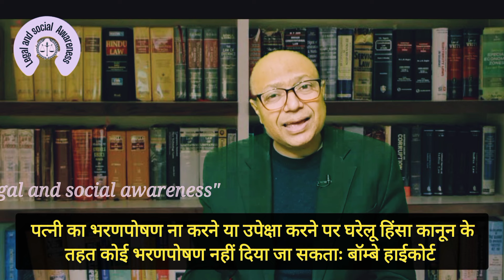12 DV Act में भरण-पोषण बन्द! हाईकोर्ट ने भी पत्नी की बात नही सुनी? Latest Judgement.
12 DV Act में भरण-पोषण बन्द! हाईकोर्ट ने भी पत्नी की बात नही सुनी? Latest Judgement.

■ अन्य महत्वपूर्ण वीडियोज़ के लिंक

दहेज़ उत्पीड़न 498A से सम्बंधित वीडियोज़

भरण-पोषण से सम्बंधित वीडियोज़

video key phrases-
482 crpc against domestic violence case
latest highcourt judgement of domestic violence cases.@legalawareness786

maintenance, dv act, 125 crpc, interim maintenance, domestic violence,
section 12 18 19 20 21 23 dv act,
घरेलू हिंसा के केस में भरण पोषण से बचें,
12dv act के केस में भरण पोषण नही देना होगा,
12dv act की कार्यवाही को 482 ने चुनौती दे सज्ते है क्या?
घरेलू हिंसा केस कोर्ट में कैसे चलता है?
process to file domestic violence case in court?
घरेलू हिंसा केस में पति की जीत कैसे हो?
no maintenance on 12 dv act case,
legal and social awareness
karim ahmad advocate

Book appointment to talk on whatsapp no.👇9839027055
My Others Important videos..👇